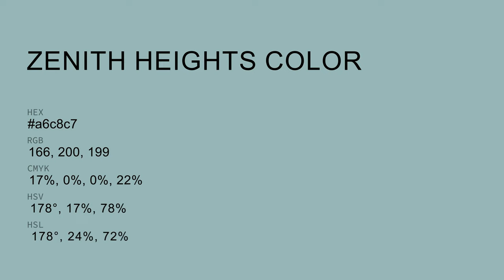Zenith Heights color a6c8c7 hex color - Green color - Warm color a6c8c7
What color is Zenith Heights ? a6c8c7 hex color - Green color - Warm color a6c8c7

Hex a6c8c7 Color Code is also known as Zenith Heights color.

Hex a6c8c7 Color code in RGB color code model is created after adding 65.10% red color, 78.43% green color and 78.04% blue color.
Hex a6c8c7 Color code in CMYK color (process color) code model is generated after subtraction of 16% cyan, 0% magenta, 0% yellow and 21% black.